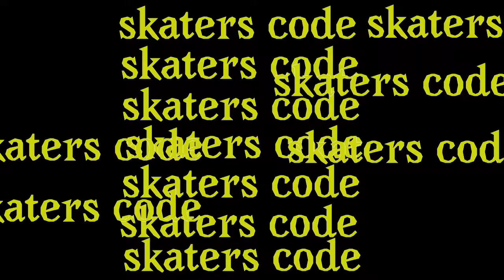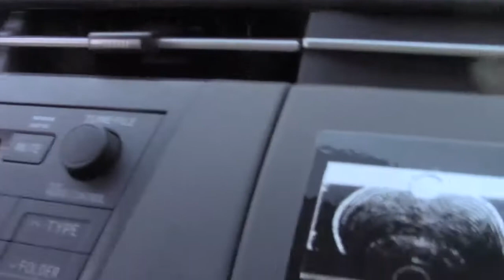back togethyarr 2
back togethyarr my brothyarr milo n I at a bank in east LA accompanied by merle haggard and a cover by jerry